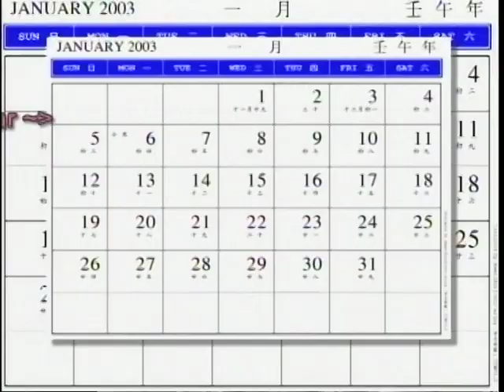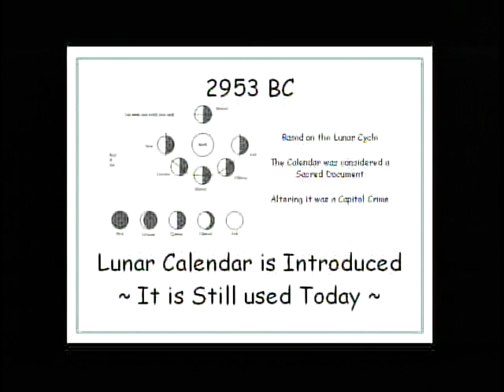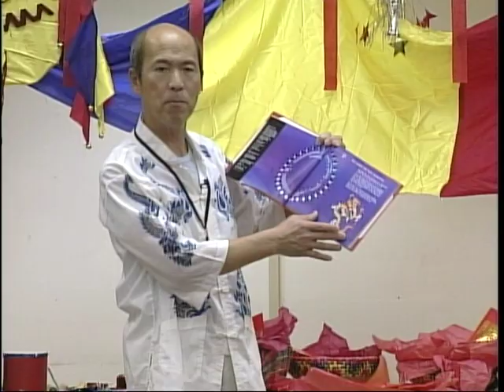Gung Hey Fat Choy